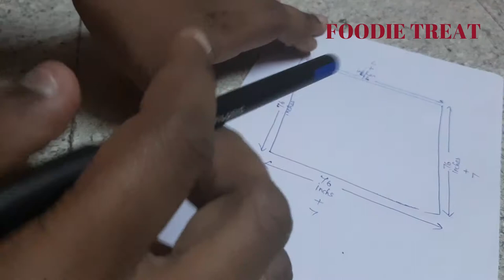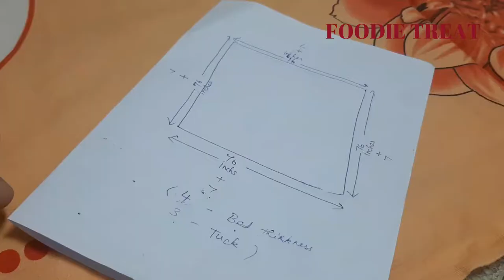How to convert normal beds spread into fitted beds spread/ Bed spread/ Fitted Bed Sheet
Stainless steel cleaner brush
Three brush set
Magnetic fridge planner
Salt ceramic jars(yellow and blue)750 ml
Ceramic spoon holder( Yellow and Blue)
Spoon and ladle rest
Milk warmer
Pigeon 5 in one cookware
Kitchen shelf organiser set of two
Mixing bowl sets
Wooden Spoon set of 10
Glass mixing set
Mini hand chopper
Preeti turbo chop
Bread slicer
Cartini bread knife
Parchment paper for baking
Finger guard
cookie cutter
Baking tray
Loaf pan
Square pan
Muffins pan
Springform cake pans set of 3
Black chalk stickers
Flour shifter
Dough scrapper
Cake designed scrapper set of 3
Icing knozzle set
Cake leveller
Silicon mat for biscuits
Butter dish